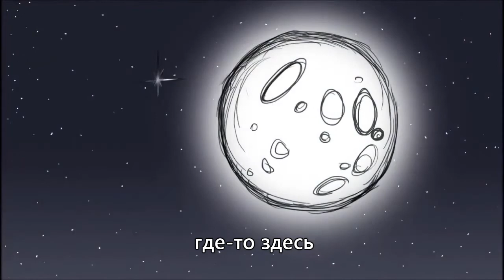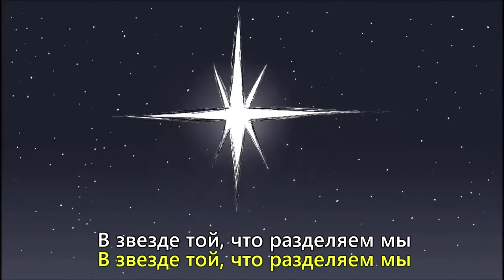I WILL BE THERE (Ink Potts MLP animatic) (RUS Sub)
Русские субтитры,
the count of mine cristo
перевёл Stalkeork HellSparkle